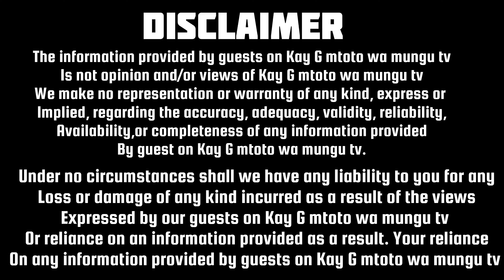How my husband's high sëx drive energy made him cheat on me looking for a virgin woman